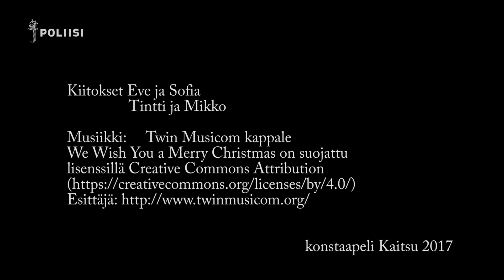Vlog: Joulu on juhlista jaloin...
Kaitsun vlogissa ollaan joulutunnelmissa.